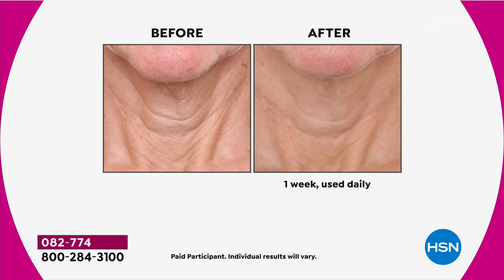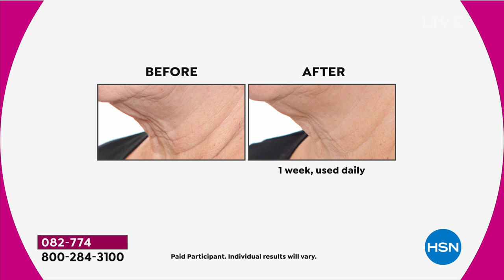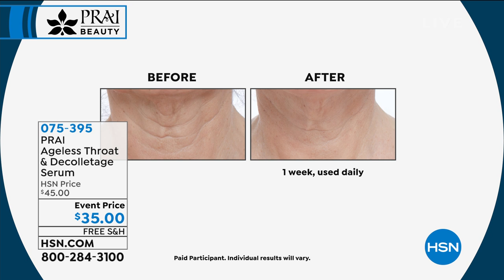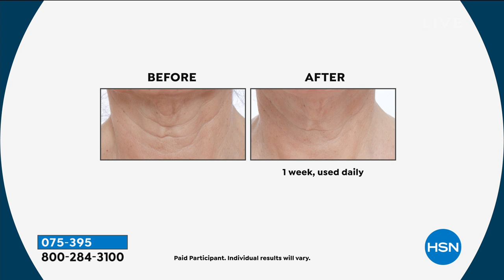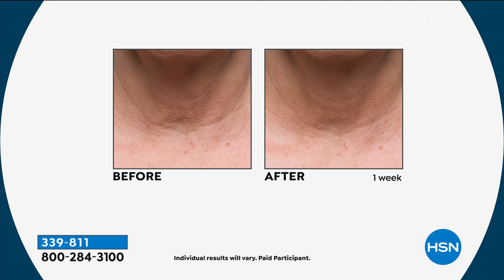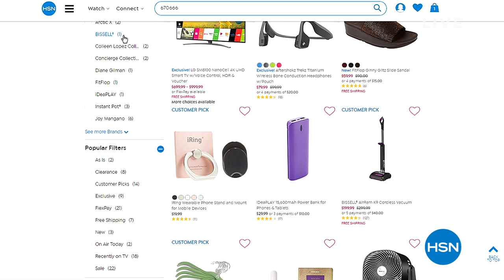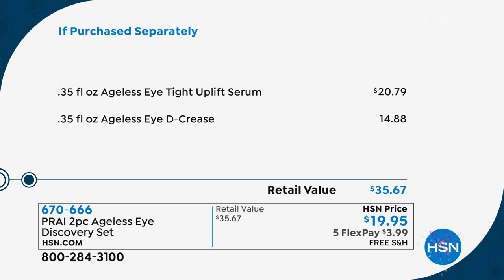HSN | PRAI Beauty 07.03.2019 - 01 PM